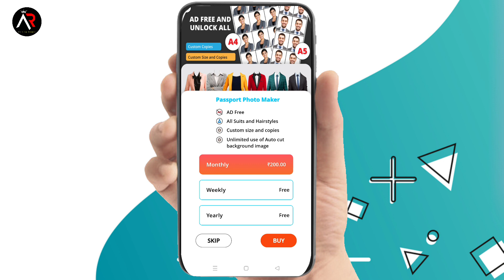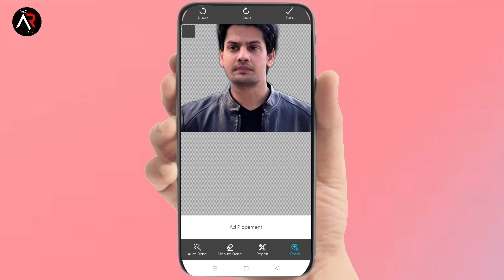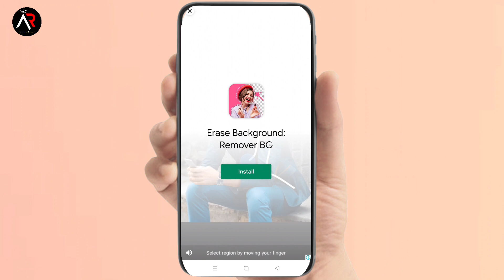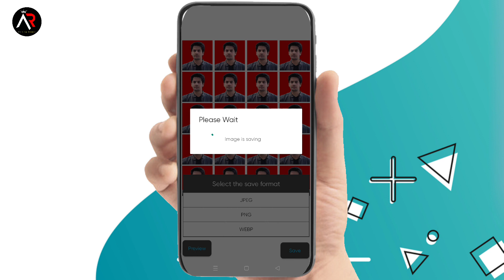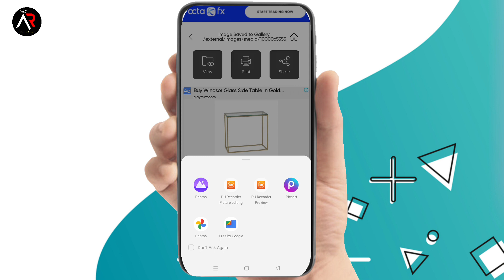Passport Size Photo Kaise Banaye Mobile Se || Passport Size Photo Editing - Anand Raj Editing 🔥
Special Thanks By - Virat Morya

NAME - ADR GUPTA
HOME - KATIHAR
AGE - 21
HOBBY - PHOTO EDITING

This Video Is Education Purposes Only Copyright Disclaimer Under Section 107 of the Copyright Act 1976, allowance is made for "fair use" for purposes such as criticism, comment, news reporting, teaching, scholarship, and research.

passport size photo me convert kaise kare
passport size photo kaise banaye in mobile
passport size photo kaise banaye online
passport size photo kaise banaye ms word passport size photo kaise banaye photoshop 7.0
passport size photo kaise banaye 4*6 passport size photo kaise banaye mobile se 2022
 passport size photo kaise banaye website
photopea se passport size photo kaise banaye mobile se
passport size photo pe date kaise banaye mobile se
passport size photo ko jpg kaise banaye mobile se passport size photo kaise banaye apne mobile se
joint passport size photo kaise banaye mobile se
 passport size photo kaise banaye mobile se online
passport size photo kaise banaye mobile se 2023 passport size photo kaise banaye mobile se pixellab
passport size photo kaise banaye mobile se 2022
passport size photo kaise banaye phone se